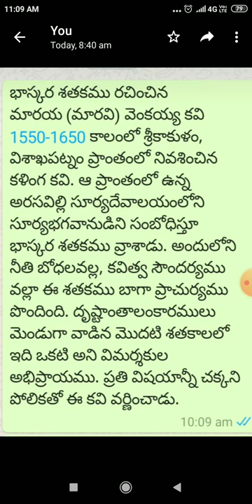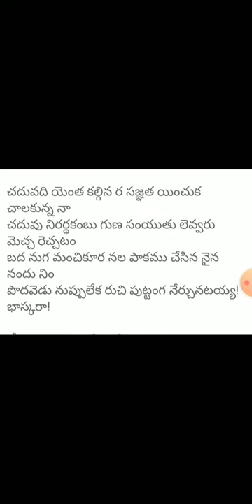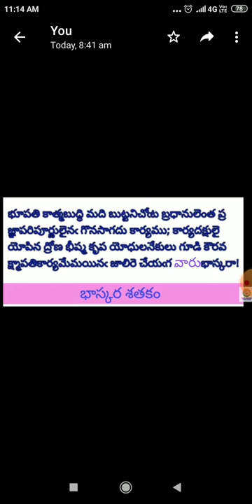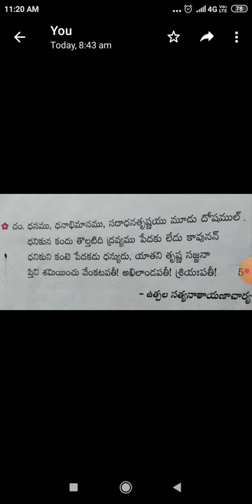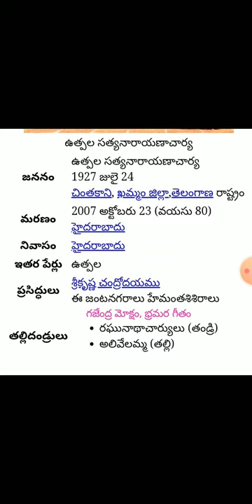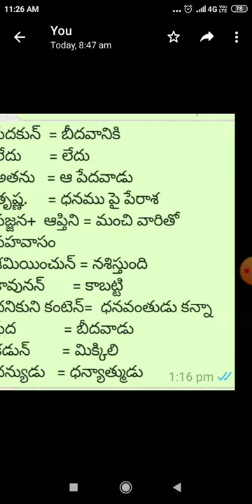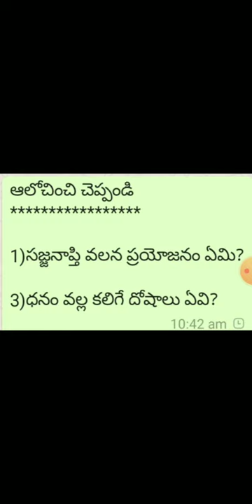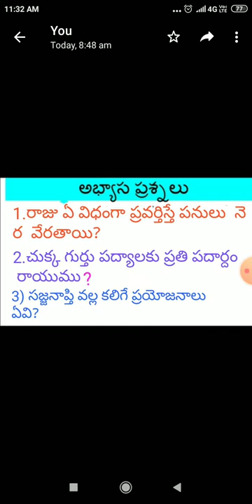శతక మధురిమ భాగం - III